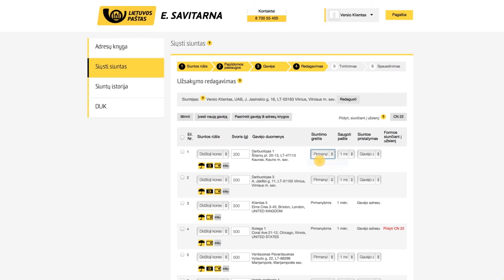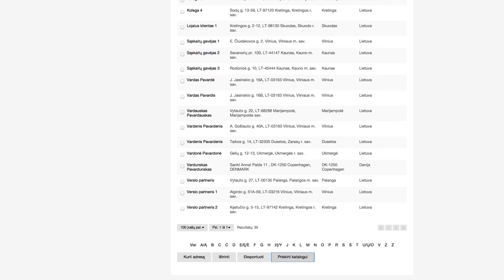E. savitarna – išmanus būdas verslui siųsti siuntas!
Ar jau išbandėte Lietuvos pašto savitarną internete? Prisijunkite esavitarna.post.lt, siųskite registruotąsias siuntas, laimėkite išmaniąją apyrankę.